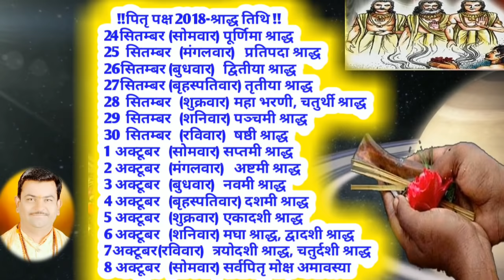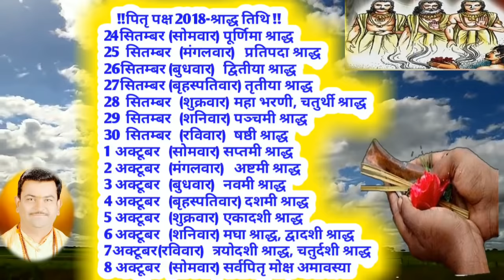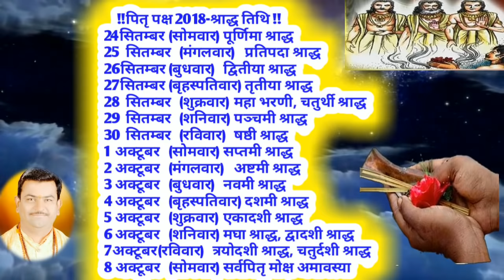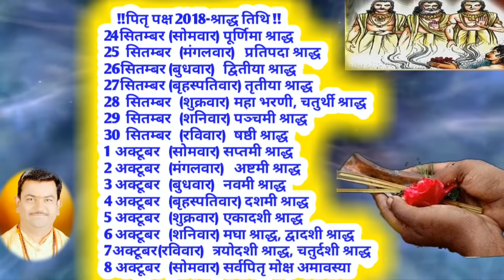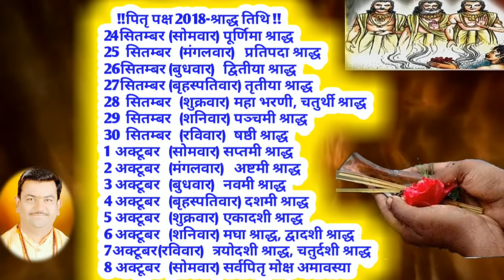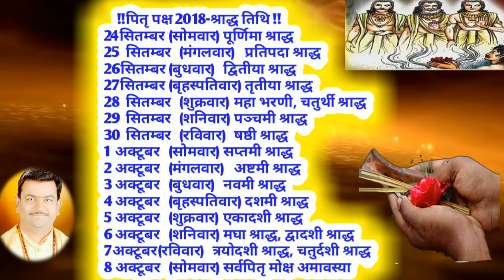आपको दिखे 7 संकेत तो समझे पितरों की अद्भुत कृपा है आपके उपर पितृ पक्ष में चमक सकती हैं आपकी किस्मत